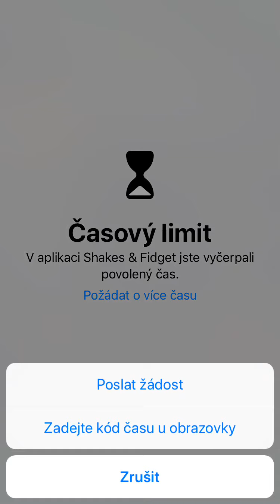Shakes and fidget #3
Gift me sub plz😊😊😊😊